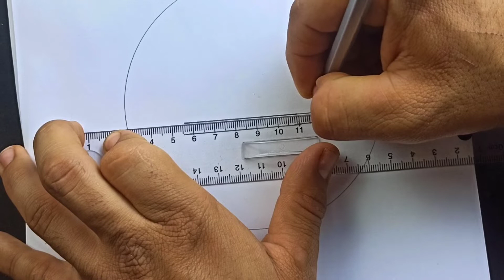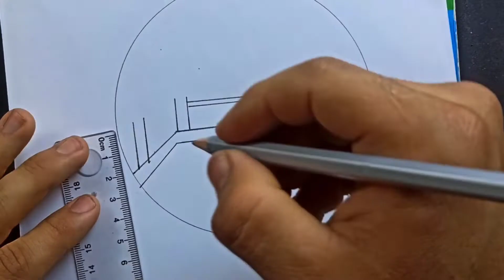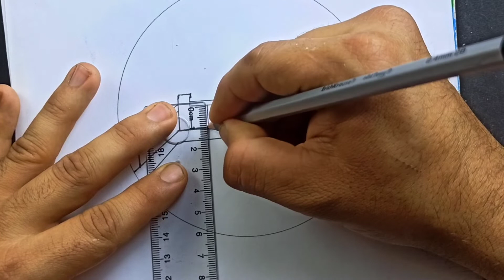Pencil drawing of easy scenery inside circle step by step how to draw simple landscape for beginners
Hey guys!
In this art drawing tutorial i will show you Easy scenery drawing || Sketch drawing with pencil || Pencil drawing images.
how to draw simple landscape for beginners